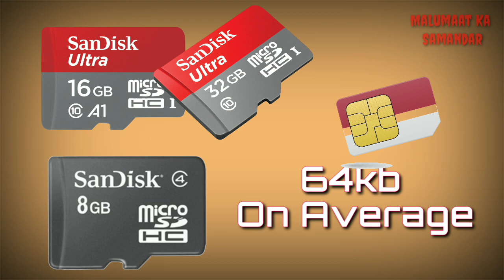What is the full form of SIM card ? Amazing knowledge in Urdu